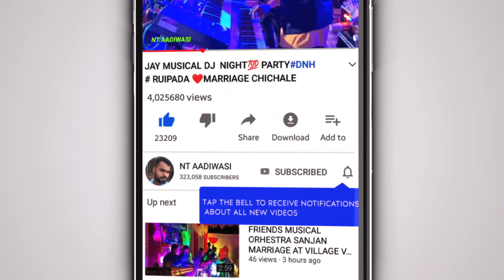KHATI KHATI TADI PEYACHI🎵 PRINCE DJ MUSICAL GROUP KHANVEL VILLAGE CHINCHLE BHARBHARPADA MARRIAGE